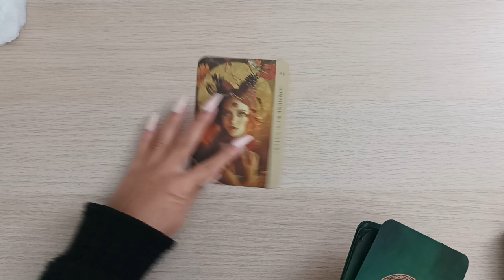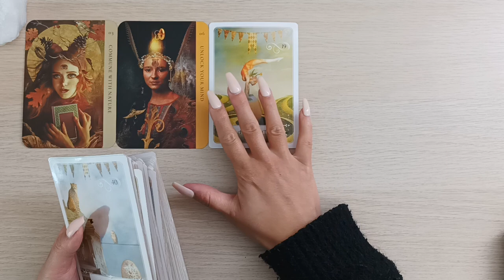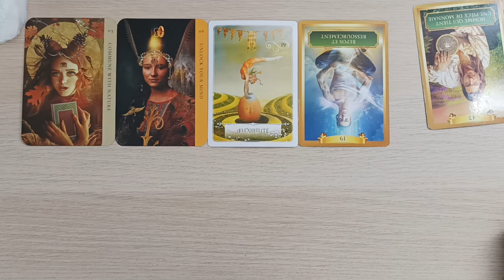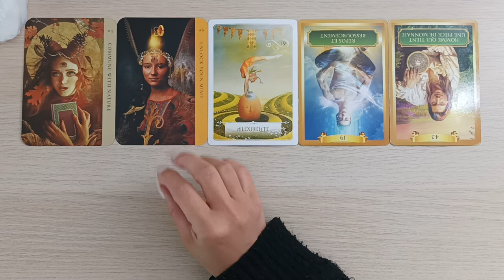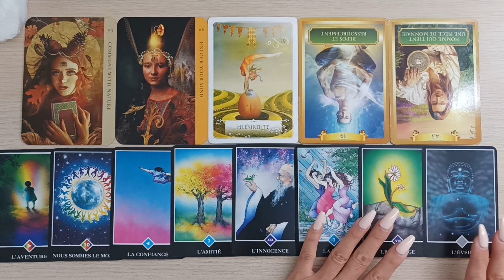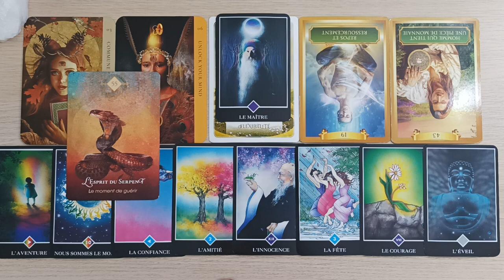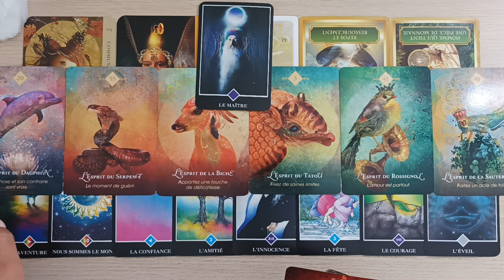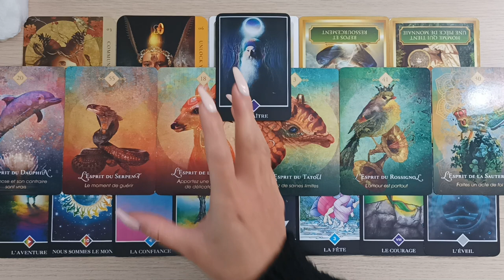✨🍀VOTRE MANIFESTATION🍀✨ Pourquoi vous n'arrivez pas à manifester vos rêves?✨Tirage intemporel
L’oracle de l’énergie
L’oracle de l’esprit animal
Human spirit oracle (eng)